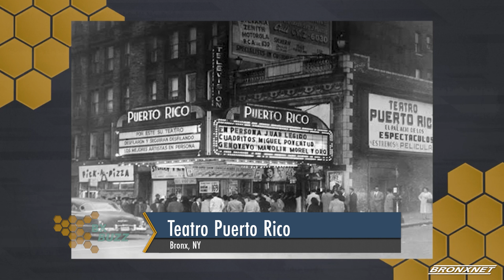The Bronx Buzz | Historical Theatres in the Bronx, 4-4-24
Join us for the latest episode of The Bronx Buzz! In this segment, host Gary Axelbank is joined by Transportation reporter Stephen Nessen for the Gothamist as we take a look at a few of his articles focusing on: congestion pricing, and the national guard on the subways.

SOCIAL For more information on BronxNet visit us

Support Community Media SOCIAL For more information on BronxNet visit us